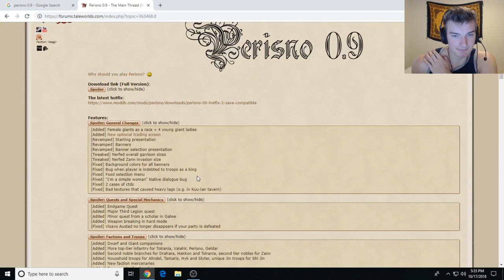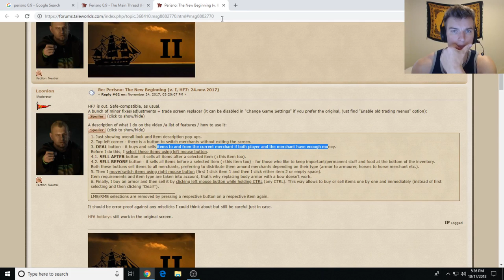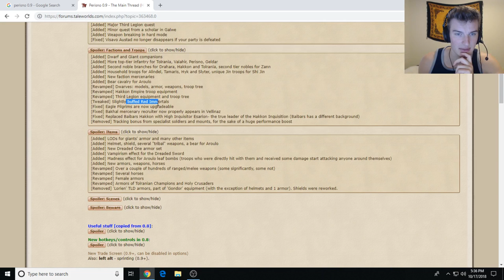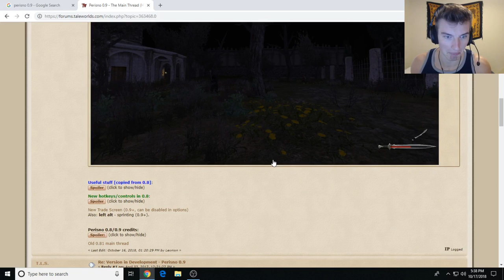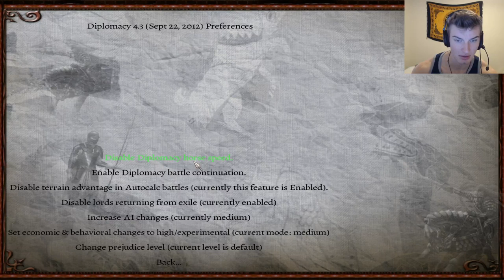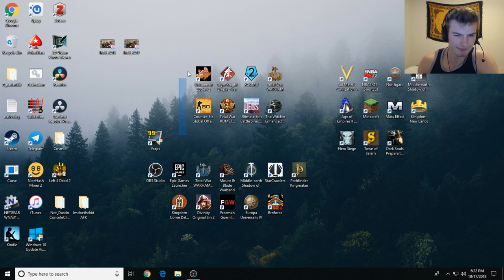Setting Up Perisno 0.9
Perisno 0.9 is out and today's stream is gonna be us converting over to the new version!